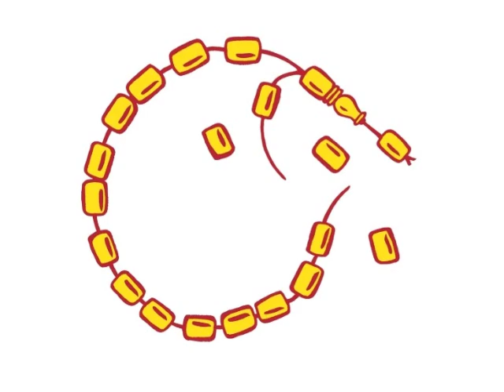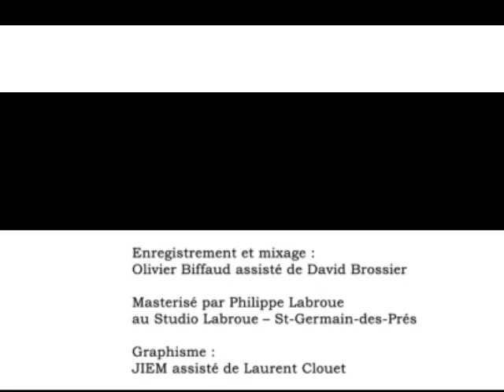Ayse /O Misemos - Fanis Karoussos /PPC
composition,lyrics  :  Fanis Karoussos -
Μουσικη - στιχοι  :  Φανης Καρουσος

O μισεμος , και ο χωρισμος σου μ'εκανε
πουλι , που αλλο φωλιες δεν κανει
μητε το πινει το νερο
μητε φαϊ στο στομα βανει

μητε με τα αλλα τα πουλια μιλει
κανενα δε σιμωνει
τη μοναξια του κλωθει τη
και την αποξηλώνει

Αχι και να 'ταν μπορετο
και λιγο πριν πεσει και πωθανει
οι δρομοι τους να ανταμωναν
και να γελασει παλι

ζωη που δε μοιραζετε
τι να την αποκαμει...

Fanis Karoussos /santouri,voices
David Brossier /violon
Ian Balzan    /lute
Laurent Clouet   /clarinet
Wassim Hallal  /percussions

composition,lyrics  :  Fanis Karoussos
performed by Paka Paka Corporation

recording - sound engineering  : Olivier Biffaud
 L'autre Distribution - Cok Malko

credit photos :
Boris Havet - (live au Mandala jazz club Toulouse)
Kevin Balzan - (Theatre de Die - Festival Ouest-Est)
Yannis Tsigiannis (Chimera Yakamoz, Paris)